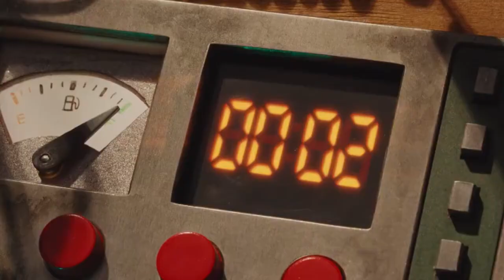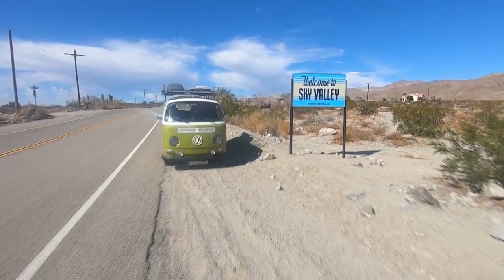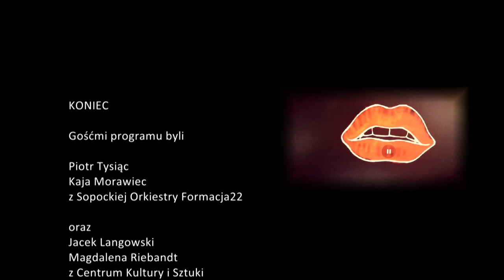CKiS Tczew - Kulturalne Pogaduszki - marzec/kwiecień 2023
Zapraszamy na najbliższe wydarzenia! Gośćmi Aleksandry Hotowy byli:
- Magdalena Riebandt
- Jacek Langowski
- Przedstawiciele Sopockiej Orkiestry Formacja22; Kaja Morawiec, Piotr Tysiąc